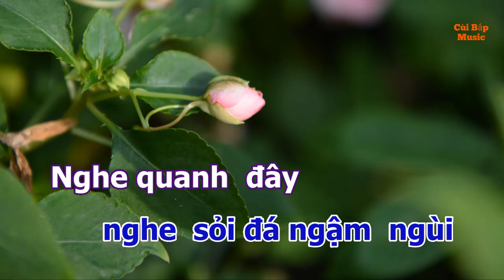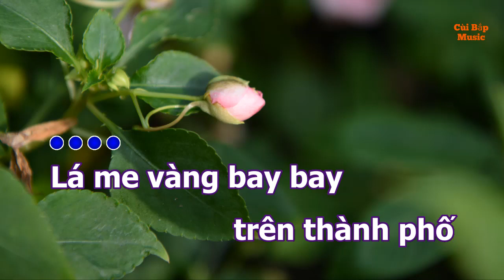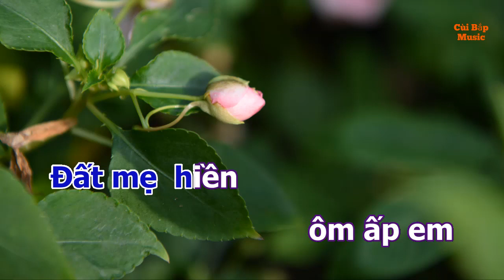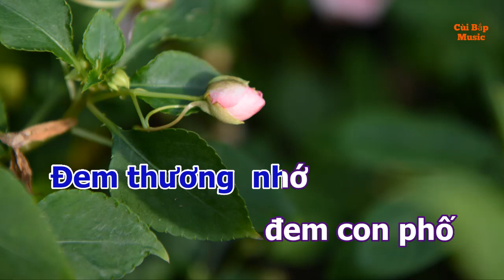Xe tang và con phố | Karaoke tone nam | Cùi bắp Music